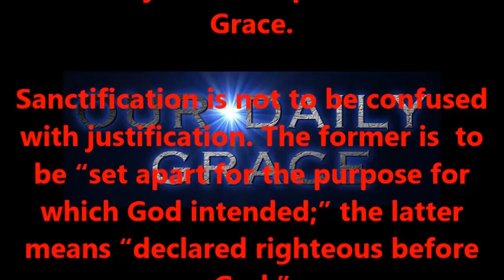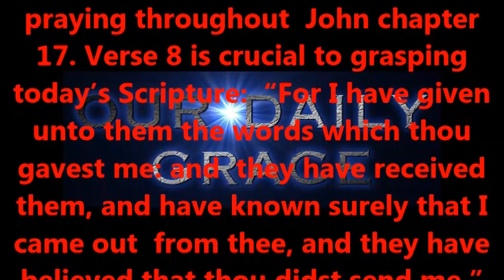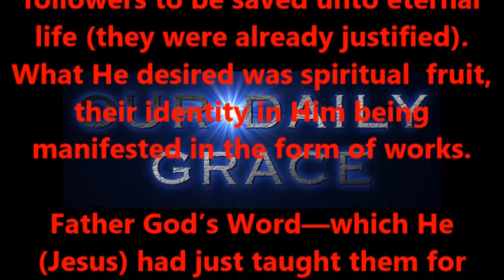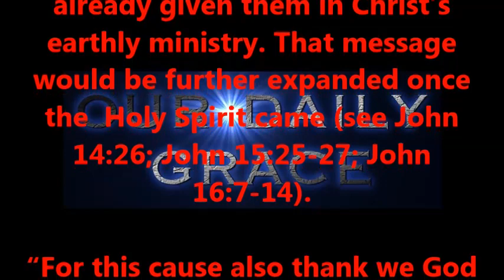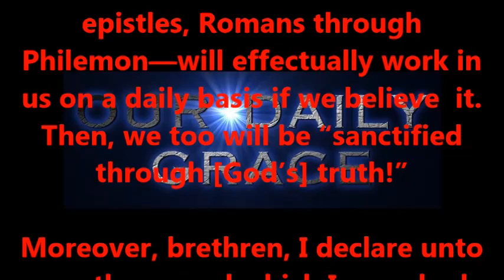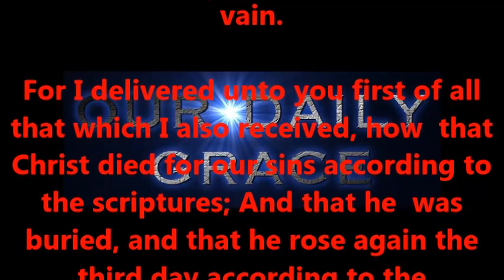Sanctified or Justified?